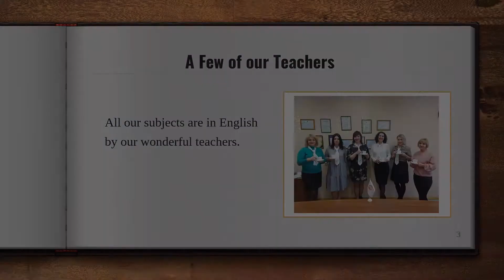Home away from home.